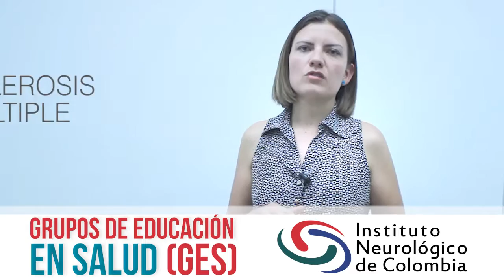Esclerosis Múltiple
Grupos de educación en salud: Esclerosis Múltiple